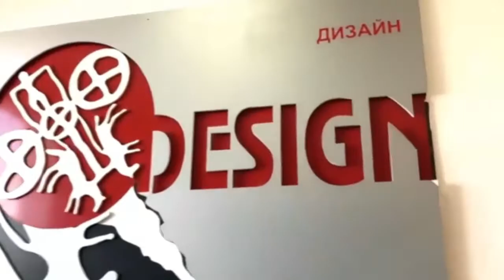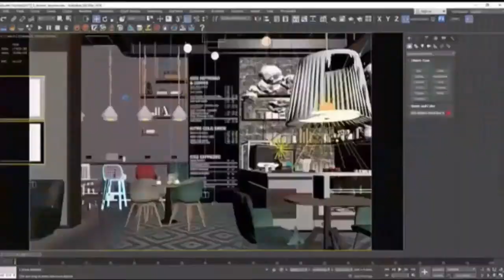Образовательная программа 6В02121 – «Архитектурный дизайн»